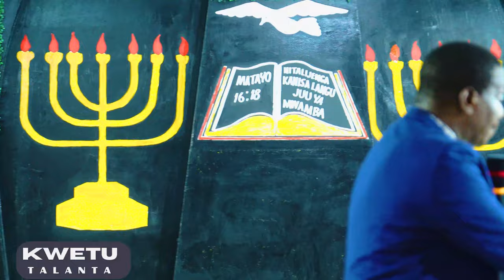🛑DAY3:Pastor Daniel MGOGO in NAIROBI/KENYA🔥:Jua tabia za watu/Wale tulifikiri watatuongezea furaha..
Pst MGOGO:Jua tabia za wale unaoishi nao ili wasikuumize moyo.